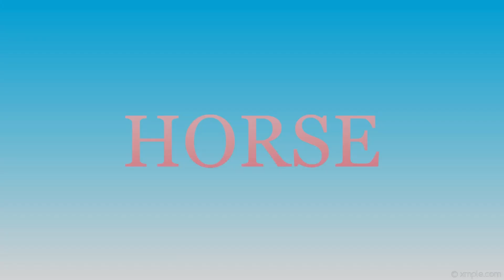Animals sounds for kids (20 amazing animals)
Musician : Xuxiao

Musician : Xuxiao

Introduce your children to the wonderful world of animals with our collection of fun and educational animal sounds videos! Our videos feature different animals and their unique sounds, providing an engaging way for young children to learn about the animal kingdom.

Through colorful and animated visuals, children will not only hear the sounds of their favorite animals, but also learn interesting facts about them, such as where they live, what they eat, and how they communicate. The videos are designed to be interactive, allowing children to participate in guessing the animal and imitating their sounds.

Our videos are suitable for toddlers and young children and are an excellent tool for parents and teachers looking for a fun and educational way to introduce children to the natural world. With our videos, your children will have a blast while learning about the amazing animals that share our planet.